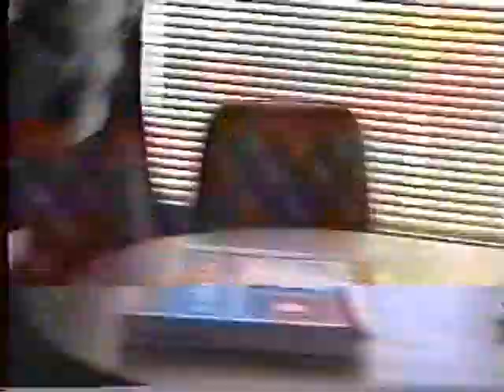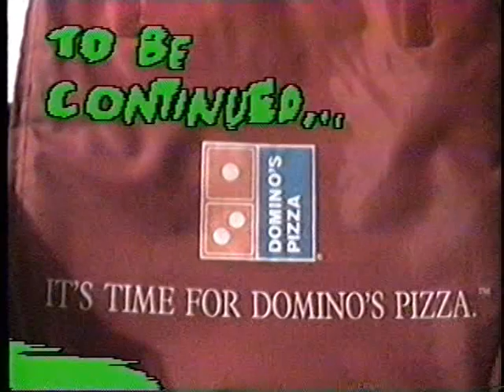Pizza Cat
A goofy take on the pizza delivery scene with full access to Domino's (as it was) in Laguna Niguel.

A Mediaglyphics project from 1991, Shot in 3 days, edited over 2 nights using standard VCRs & a sound mixer. Not the greatest quality, but a lot of fun to do in pre-computer days.  A tip of the hat to Mark the "driver", Astrid the phone person, Julie the pizza maker & to Miguel for the great concept.

Legal stuff:
This short comedy sketch is just a parody & is not intended to represent or misrepresent Domino's Pizza Inc. or its subsidiaries.